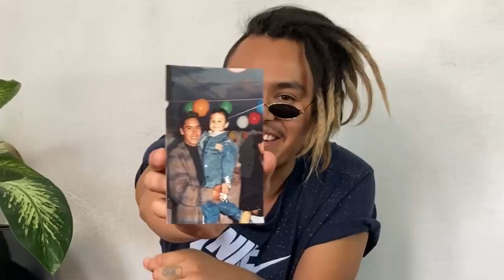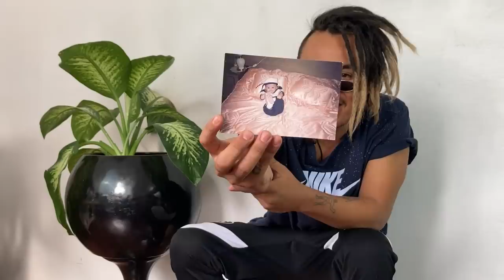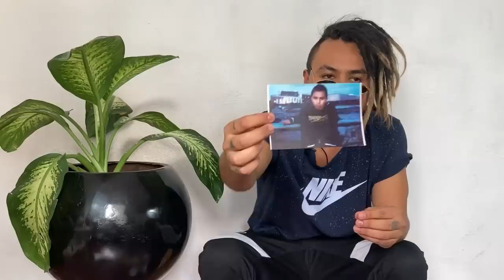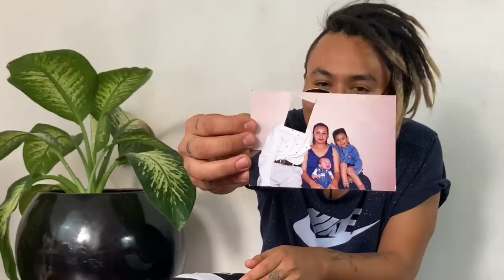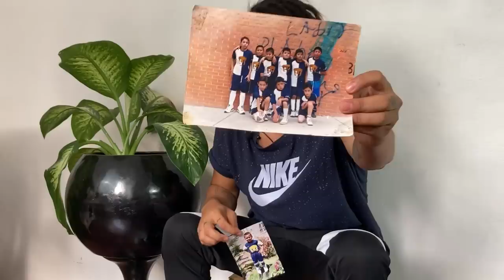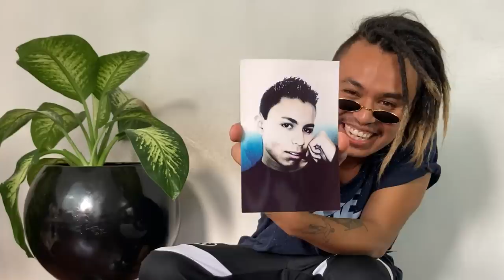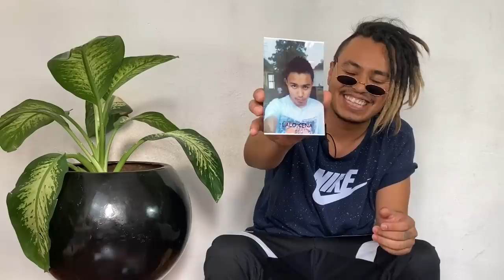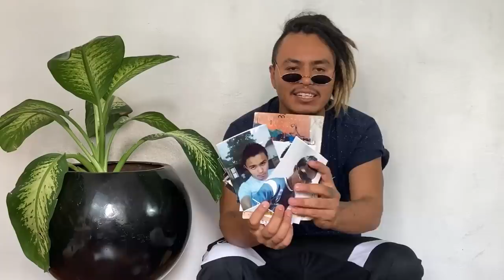Mis Fotos Que Subía A Hi5 | Enseñando Fotos De La Infancia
Me encontré con estas fotos de cuando era pequeño y cuando fui un adolescente galán y decidí enseñárselas, bandita. Los tqm, mi gente.